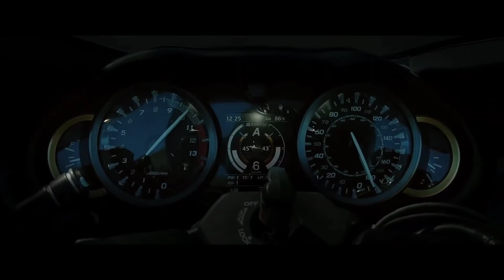Upcoming Suzuki Hayabusa GSX1300r 2021 Full Treaser in 1080p Full Hd Legend Bike With New Upgrades.